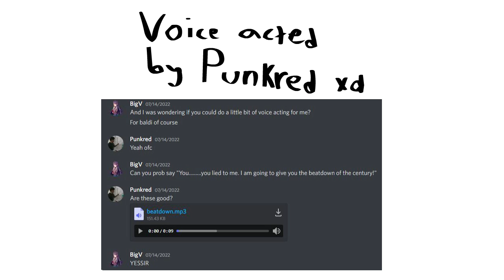Baldi's New Vase Bad Ending voice line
@Punkred VOICE ACTED THIS NOT ME LMFAO